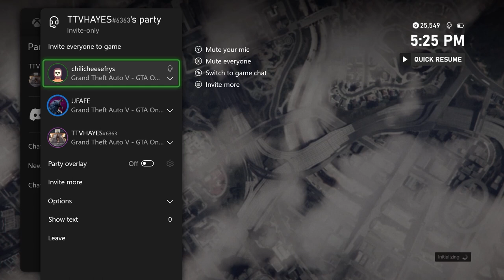How to become a masterclass thief | GTA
Sorry about the quality of this video. Not sure what happened to my recording. Will fix!

Friends in video:
JJFAFE